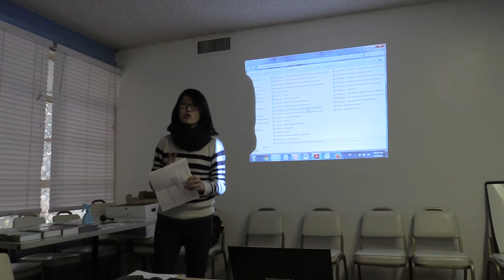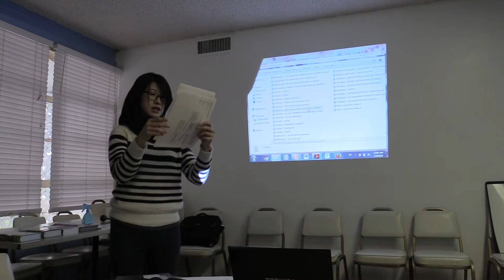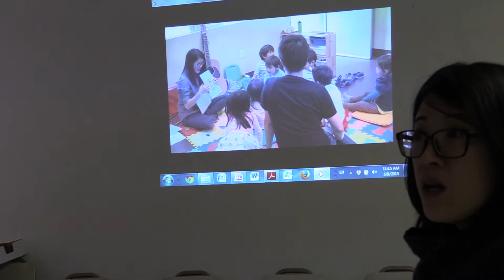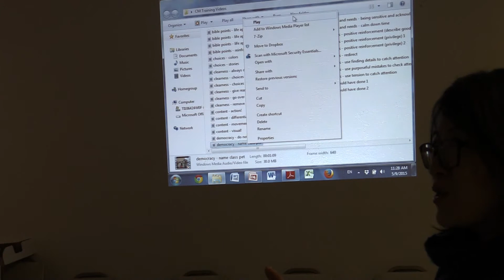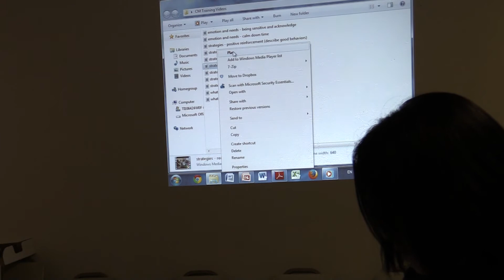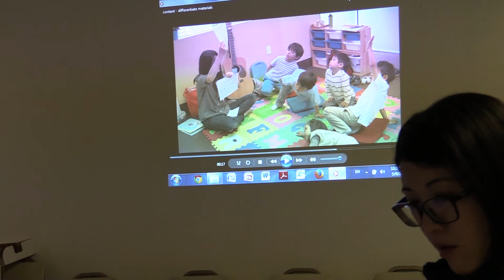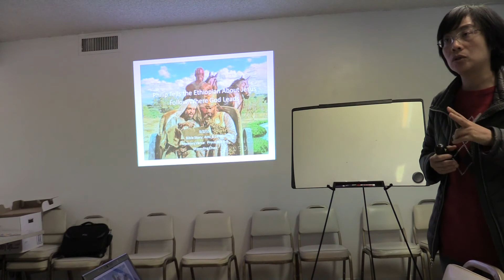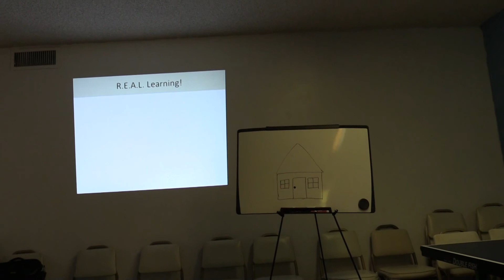2015/05/11 豐收華夏基督教會 - 兒童主日學老師培訓之二